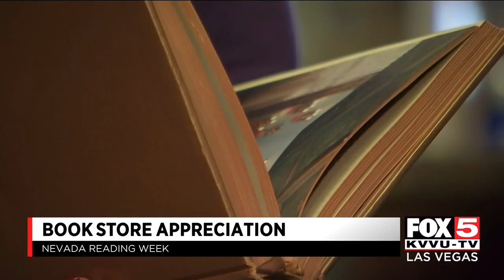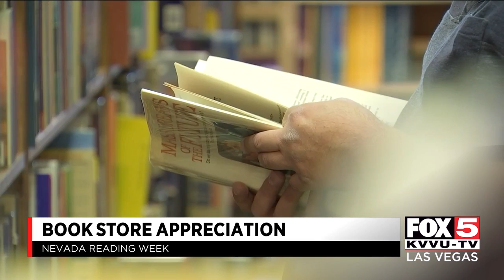Appreciating Amber Unicorn Books during Nevada Reading Week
Amber Unicorn Books, a beloved and endangered Las Vegas book store, hangs on as Nevada Reading Week encourages readers to explore.